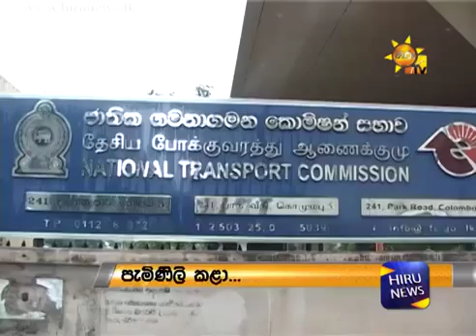A passenger lodges a complaint to the National transport commission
"[東森新聞HD]「洪興」內鬨！ B哥挺、山雞反佔、浩南哥不明說 - YouTube" "3 WAYS TO TELL A GUY YOU LIKE HIM! - DEARHUNTER" "A chorus of keys - drop the space" "A passenger lodges a complaint to the National transport commission." "Alexandre Kinn (cest beau) - Jelly Acoustic Session" "Amor estoy embarazada - C" "Andrew Wiggins Puts on a Show in Preseason Debut" "AWESOME PROJECT! - Ali-A needs YOU! - AliFDF" "B Best - L.L.L.L (Life) Web Video" "Babeth Lemoine - Eric Zemmour , le clash! - C à vous - 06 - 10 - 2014" "B-Boy Seyhan Super Shawn BDR Bahndammrockers Bielefeld" "Block B - HER (dance practice)" "Boa Esporte 0 x 1 Ponte Preta ~ Brasileirão 2014 ~ Série B ~ 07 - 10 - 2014 HD ~ É GOL" "B-Skully - Iggy Azalea (Booty) - Twerk Official" "Cámara de seguridad capta el supuesto momento del secuestro a normalistas de Iguala" "Cest La Vie - B Witched - Out of the Blue" "Cest La Vie - B Witched - Out of the Blue_001" "Cest ma Destinée ! - RAP" "CSX Tropicana Juice Train The Vitamin C Train" "Da-iCE 1st album「FIGHT BACK」 初回盤B DVD ちょっと見せ映像!!" "De Dino Show - Optreden B-Brave - Bad 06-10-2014" "Dean Ambrose and John Cena have a heated war of words - Raw, Oct. 6, 2014 - YouTube" "Disney Plans Heros Death - Studio C" "DONT GIVE A DUCK (Call of Duty Black Ops 2 Donald Duck Voice Trolling)" "Ebola - plus que le virus, cest la peur qui, localement, gagne du terrain" "ECR On Demand Preview - Neuroinflammation and infectious diseases - SS 1811b, B-1012 (I.D. Kilsdonk)" "Entrevista a José Odreman antes de morir" "Faire des panoramas sans meme toucher a votre iPhone, cest possible !" "Fury B-ROLL (2014) - Brad Pitt, Logan Lerman War Movie HD" "Fury B-ROLL Footage (2014) Brad Pitt, Shia LaBeouf Movie HD" "George Ezra - Budapest - Live - CCauet sur NRJ - C’Cauet sur NRJ" "Gol Carrera. Douglas Haig 0 - San Martín 0. B Nacional. Fecha 12. Zona B. FPT. - YouTube" "How To Have Sex With A Ghost" "I PACKED A TOTW!!! - MY PACK LUCK IS GETTING BETTER!!!" "Idosa é agredida a vassourada no PR; vídeo é forte, agressora foi Presa" "Is Lucy Hale a Liar!" "Jackée Harry Plays a Game of Yay or Nay Jackée" "Jean-Jacques Bourdin revient sur le clash avec Nicolas Canteloup - C à vous - 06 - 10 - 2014" "Jennifer Lawrence Makes a Splash for Her Cover Shoot" "Julie boit de leau la tête en bas - C’Cauet sur NRJ" "La ONU le tira caca al Teletón por usar a discapacitados" "Le Décodeur - C à vous - 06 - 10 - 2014" "Let me c it - Get cool ft. Petey Pablo - Choreography by Erick Yanez -" "Lunivers de Tylko cest quoi ! ❀" "Ma vie cest toi - Dridrirap - Romi à la prod" "Make up Pinky Pie" "Nage de leurres (carna) - Lucky craft bfreeze pointer 7.8 sp - Gopro HD" "nerima addict ( Evil Ryu ) Vs. C yutai ( Adon ) USF4 Ranked Match - HD 720p" "Os Barbixas - Campanha Política (Tête-à-tête)" "Phunk B - Noptembrie13 (PROMO)" "Promo - Ido B and Zooki - ZooLoo (COMING SOON!)" "Quarta, 08 - 10, tem Anderson Silva no Passando a Guarda!" "Robert Downey Jr. Is Having a Girl!" "Russia - Putins BDAY draws over 100,000 in Chechnya" "Satellite Pro R50 B Video FR" "Super Smash Bros. for WiiU Gets a Release Date plus More Nintendo News - The Know - YouTube" "Taylor Swift at Europe 1 radio station and C à Vous TV show in Paris" "Telugu Actress Ramya - Reshmas B Grade Hot Movie..." "القومية للفيروسات تكشف مفاجئة لمرضي c"

2014, CEST, de, 10, le, la, youtube, vous, 06